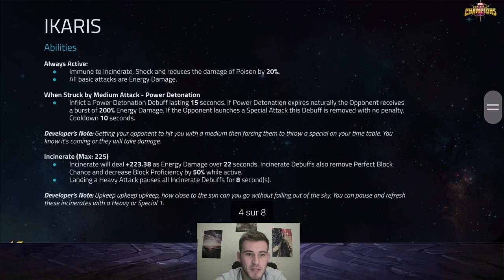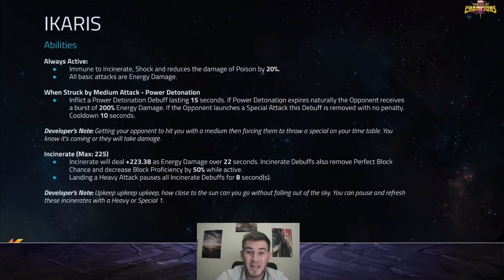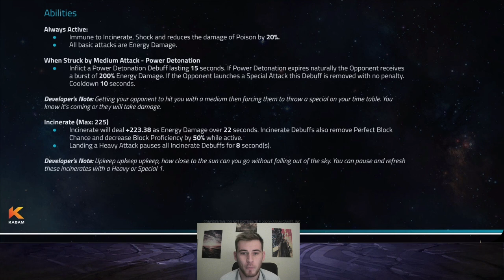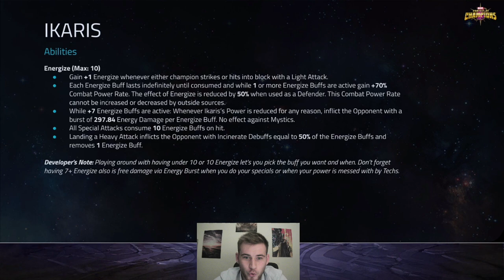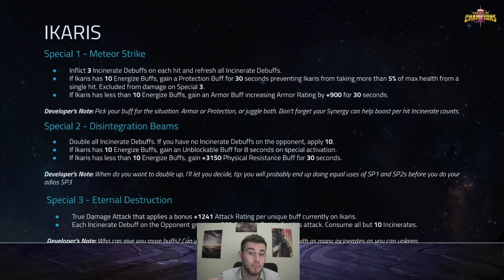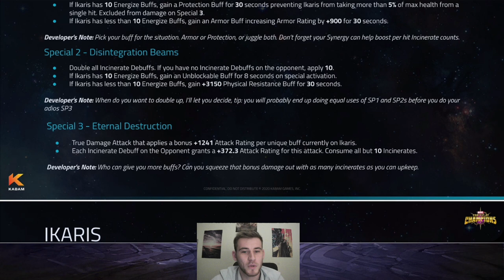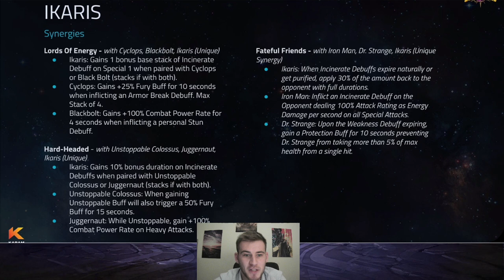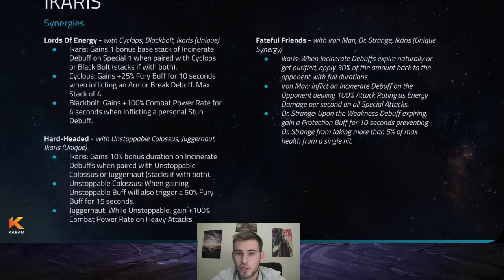DÉCOUVERTE d'IKARIS : Un Éternel qui va détruire des planètes !!